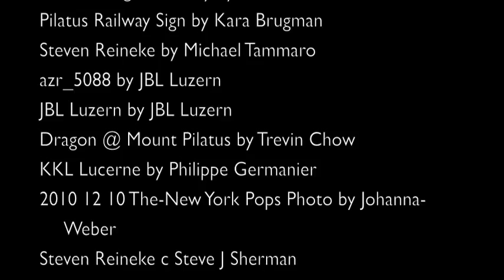Overview of Pilatus: Mountain of Dragons by Steven Reineke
A video about the story and setting of Pilatus: Mountain of Dragons by Steven Reineke with an excerpt from the piece as well as actual footage from Lucerne and Mount Pilatus.

This is the final video project for my digital video class. Band directors, instead of taking class time to read the information on the back of the score, you can have students watch this video for homework and come prepared to play the piece the enxt day.